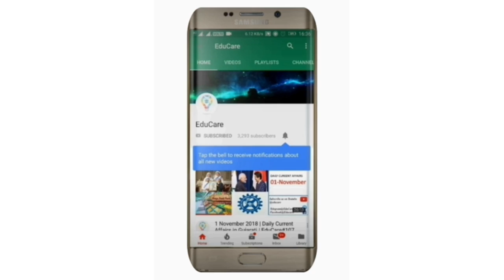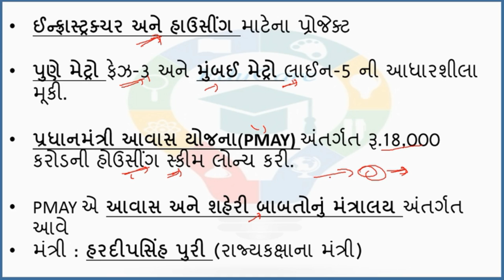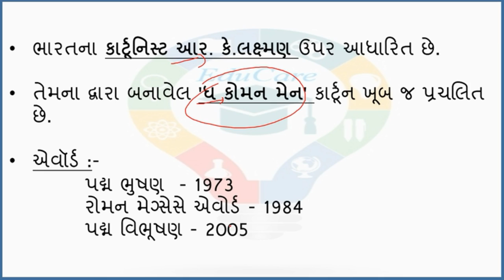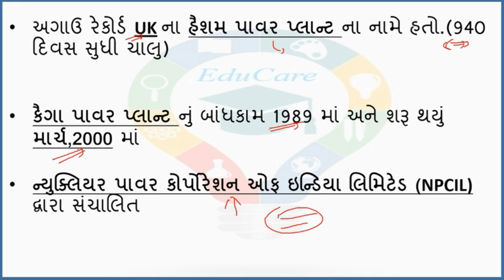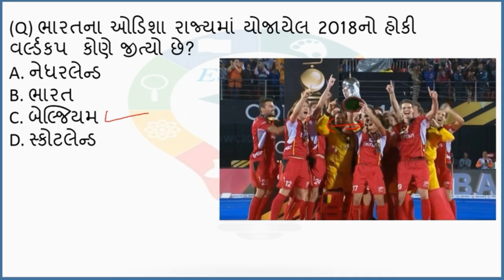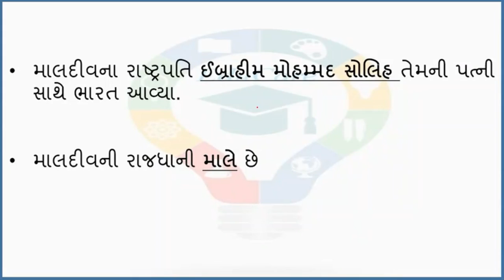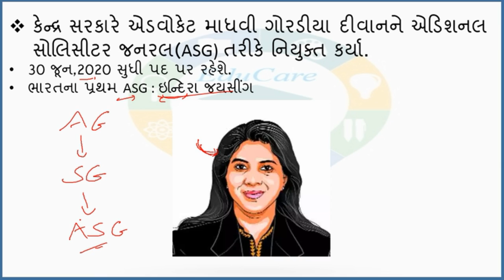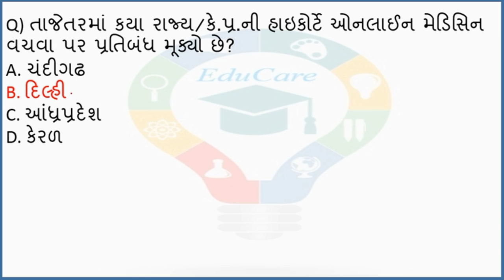19 December 2018 | Daily Current Affairs in Gujarati | EduCare#156